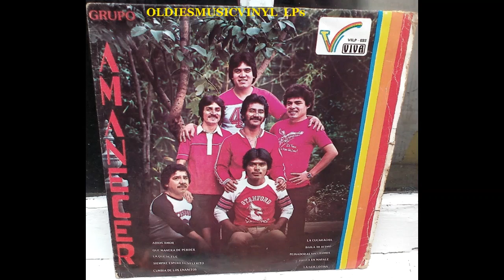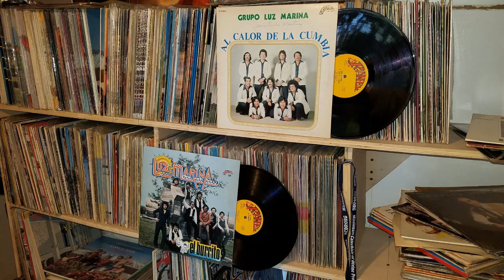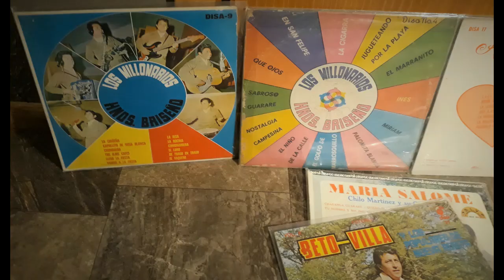LOS HERMANOS BRISEÑO '' VOMOS A LA FIESTA LP AUDIO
''Vamos A La Fiesta ''  Los Hermanos Briseño Lp Audio